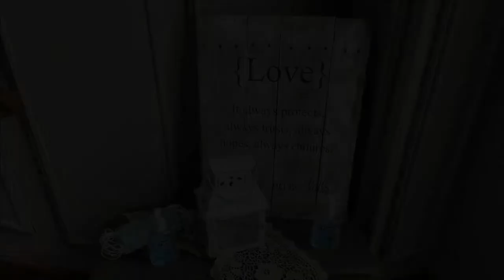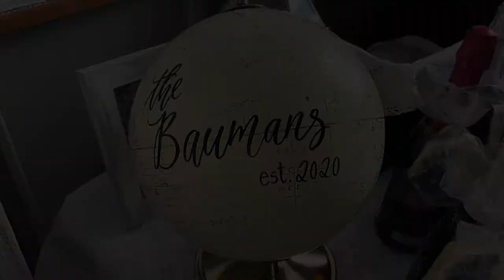Hanna & Chris Wedding - Feature Film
This is a short video featuring some highlights from Hanna (Lichty) and Chris Bauman's wedding.